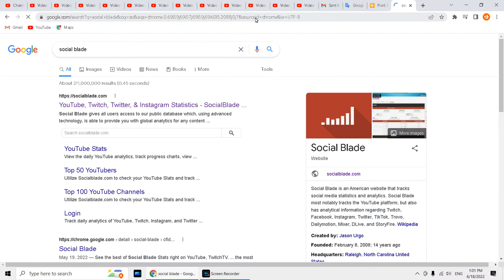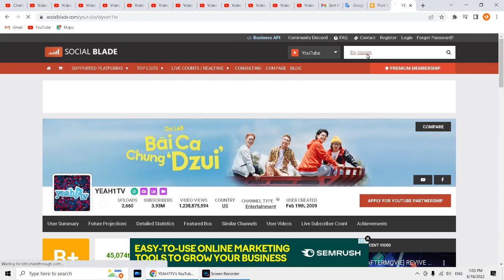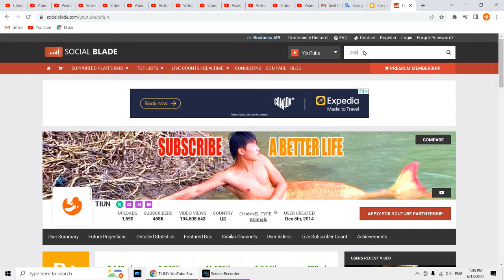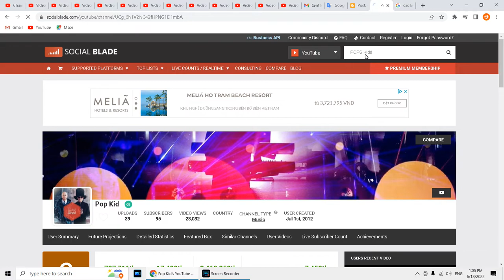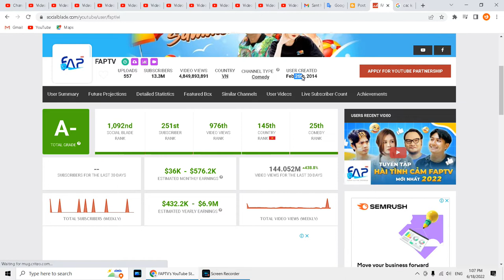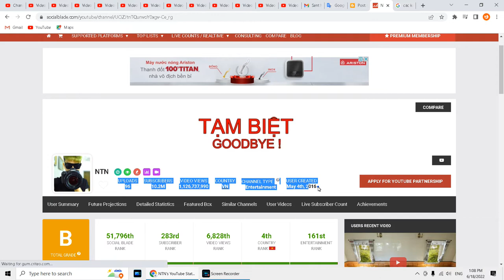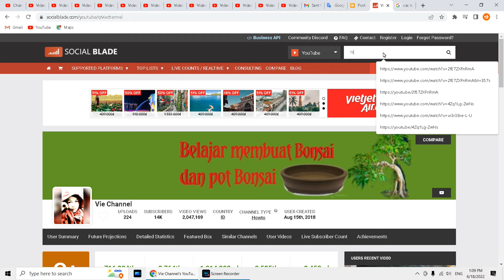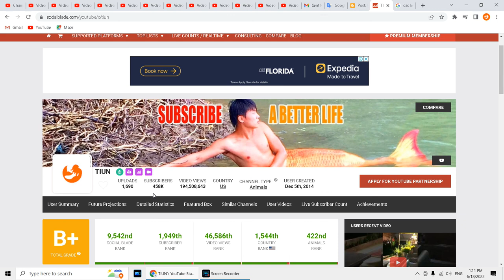Cư dân mạng té ngửa vì biết Tiun mới thật sự là kênh Youtube nổi tiếng nhất Việt Nam trên thế giới